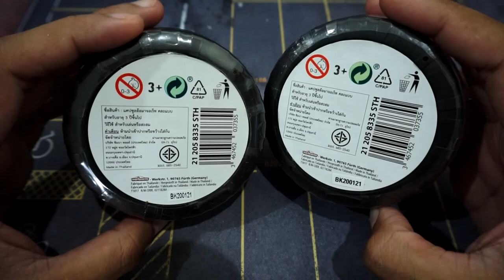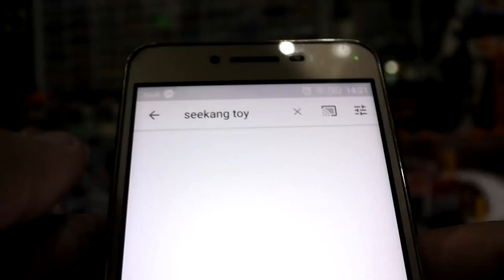แกะล้อรถเหล็กมาจอเร็ตรหัส BK200121 ซ้ำกัน 2 ใบ